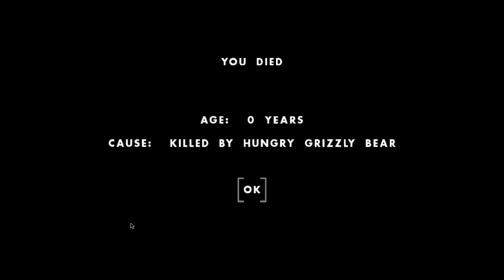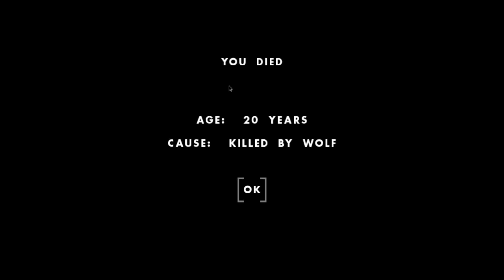OSOS!!!! - 4 FINAL - ONE HOUR ONE LIFE - Español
Este juego se trata de jugar una pequeña parte en una historia mucho más grande. Solo vives una hora, pero el tiempo y el espacio de este juego son infinitos. Solo puedes hacer mucho en una vida, pero el árbol tecnológico en este juego llevará cientos de generaciones para explorarlo por completo. Este juego también se trata de árboles genealógicos. Tener una madre que te cuide cuando eres un bebé y, con suerte, cuidar de un bebé tú mismo más adelante en la vida. Y tu madre es otro jugador. Y tu bebé es otro jugador. Creando algo para usar en tu vida, pero inevitablemente dándote cuenta de que, al final, lo que construyes no es para TI, sino para tus hijos y todos los innumerables que vendrán después de ti. Usando orgullosamente el hacha de su abuelo, y luego pasándolo a su propio nieto cuando se acerca el final de su vida. Y mirando cada vida como una historia única. Yo era este niño nacido en esta situación, pero finalmente crecí. Construí una panadería cerca de los campos de trigo. Con el tiempo, vi a mis abuelos y padres envejecer y morir. Yo tuve algunos hijos propios en el camino, pero ya crecieron ... ¡y miran a mi personaje ahora! Ella es una anciana. Qué vida pasó en esta pequeña hora mía. Después de que muera, esta vida se habrá terminado para siempre. Puedo nacer de nuevo, pero nunca más podré volver a vivir esta historia única. Todo está cambiando Naceré como una persona diferente en un lugar diferente y diferente, con otra historia única para experimentar en la próxima hora ...
IMPORTANTE:
MAMAAAAAAAAA! -1 - ONE HOUR ONE LIFE - Español